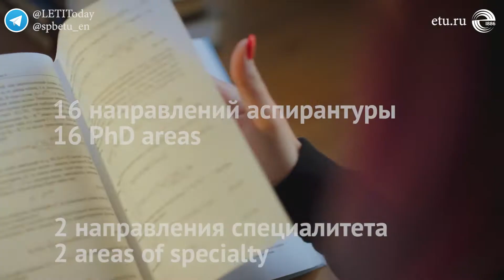Вузы России. ЛЭТИ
Сегодня расскажем о Санкт-Петербургском государственном электротехническом университете «ЛЭТИ» 🏙

🗓 Университет был основан в 1886 году в северной столице и является старейшим электротехническим вузом Европы.

Комплекс вуза включает в себя:

▫️технопарк;
▫️8 научно-образовательных центров;
▫️5 научно-исследовательских институтов.

Партнерские отношения выстроены с более чем со 160 университетами и организациями из 75 стран мира. Иностранные студенты приезжают из более чем 90 стран мира 🎓